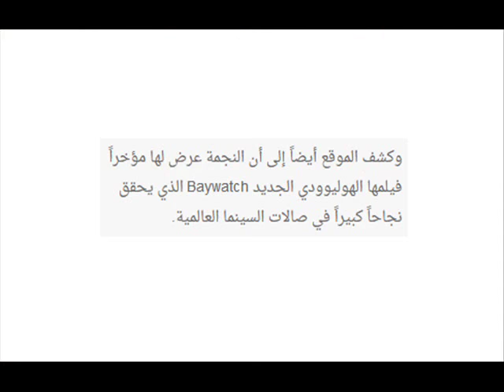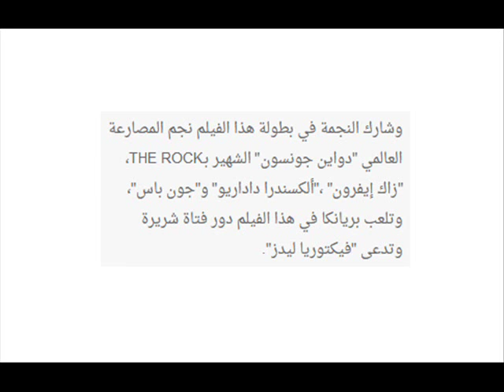النجمة بريانكا شوبرا تسحر انظار الجميع بمكياجها الناعم واطلالتها الفاتنة في هذا الحفل شاهدوها